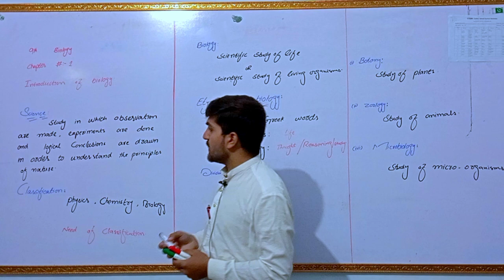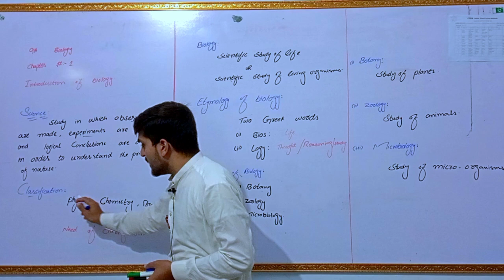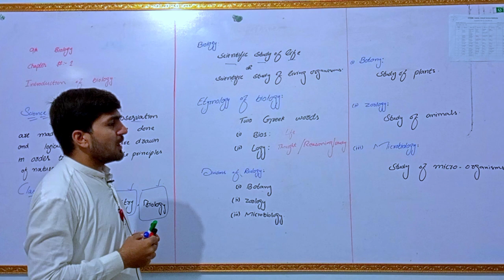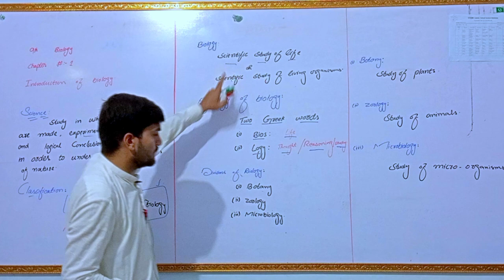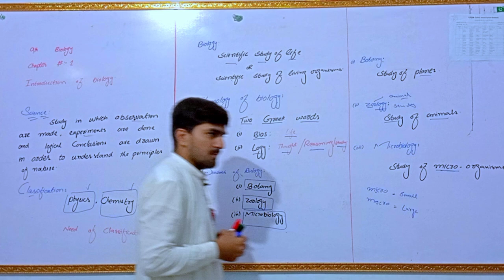Chapter No:- 1 Topic Introduction of Biology class 9h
Explain biology:

Explanation for the correct option: Lamarck and Treviranus coined the term Biology. It is a branch of science that deals with the study of different life forms
Definition of biology:
Biology is a natural science concerned with the study of life and living organisms.

Modern biology is a vast and eclectic field composed of many specialized disciplines that study the structure, function, growth, distribution, evolution, or other features of living organisms.
major branches of biology
there are three  major branches
1: zoology
2: Botany
3: Micro biology
zoology:
zoo mean  animal
logy mean Study
The study of animal is called zoology

Botany
The study of plant is called botany

Microbiology
The study of micro Organisam is called micro biology